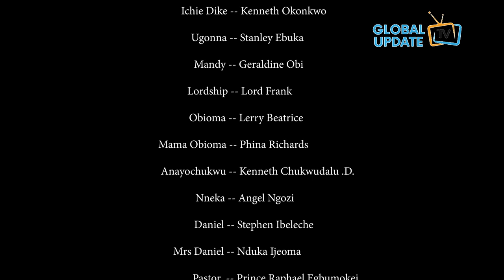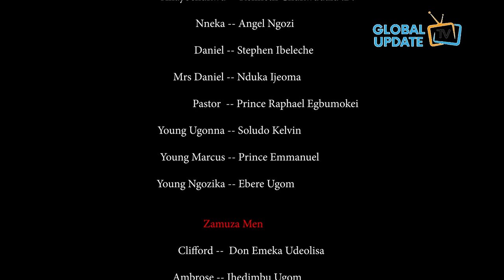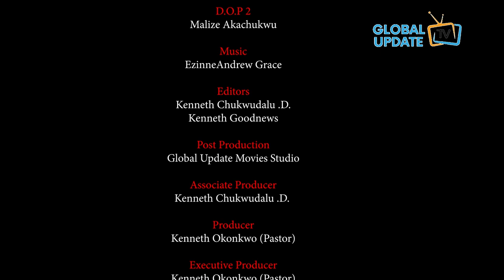TRIALS OF FAITH - Season 1 (2022 NEW MOVIE) MERCY KENNETH LATEST NEW FULL NIGERIAN MOVIE|2022MOVIES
Faith, a  Poor young girl sent by God to stop powers of darkness from prevailing in her Family and her community. Faith is faced with trials and temptation. Her family was taken killed by these evil forces and she was maltreated by her uncle and relatives, Despite all these she still put her faith in GOD and she was vindicated at the very end.